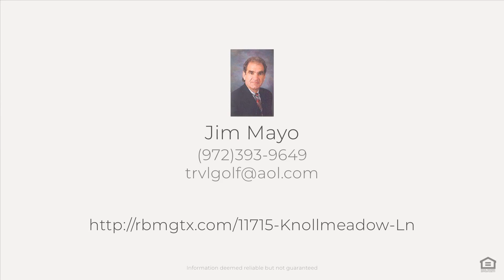11715 Knollmeadow Ln, Dallas, TX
See the Property Web Site! :: Jim Mayo - RE/MAX DFW Associates - (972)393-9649